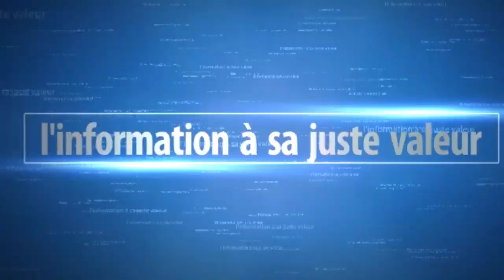Ambiance inédite au drapeau chef de l'Etat "li mossoul amm ci lamb"